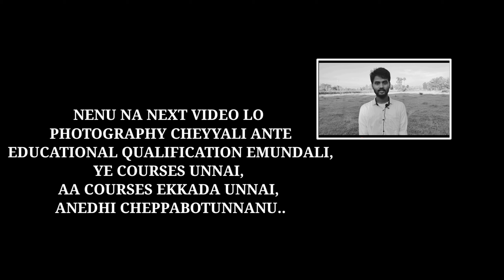how to know your passion on photography